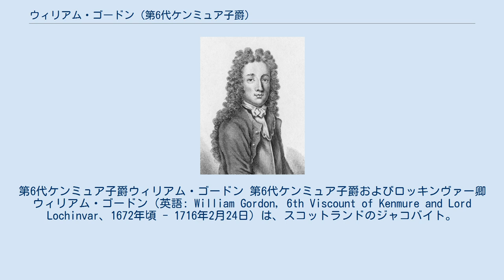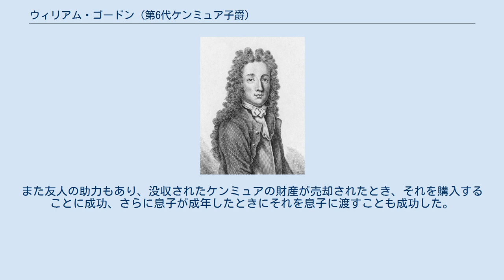ウィリアム・ゴードン (第6代ケンミュア子爵)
第6代ケンミュア子爵ウィリアム・ゴードン 第6代ケンミュア子爵およびロッキンヴァー卿ウィリアム・ゴードン（英語: William Gordon, 6th Viscount of Kenmure and Lord Lochinvar、1672年頃 - 1716年2月24日）は、スコットランドのジャコバイト。
1715年ジャコバイト蜂起に参加して捕虜になり、タワー・ヒルで刑死した。
 第5代ケンミュア子爵アレクサンダー・ゴードン（1698年没）と2人目の妻マリオン・マックロックの1人息子として生まれた。
父は1689年ジャコバイト蜂起で政府側に立ち、キリークランキーの戦いでダンディー子爵と戦ったが、第6代ケンミュア子爵は妻の影響を受けて1715年ジャコバイト蜂起でジャコバイト側として陰謀に加わったとされる。
 ケンミュア子爵はマー伯爵からスコットランド南部のジャコバイト軍を率いる辞令を受け、ダンフリーズを奇襲する計画を立てたが、近隣の住民がダンフリーズに逃げ込み、そこでバリケードを設置した。
一方、ケンミュア子爵はウィントン伯爵の増援を受けて南下したが、ダンフリーズの守備が強化されたためロックメイベン、続いてエックレフェチャンに転進した。
そこでも増援を受けたが、それでもわずか300人の軍勢だったため、諦めようとした矢先にノーサンバーランドでの蜂起の報せを受けた。
イングランドからの援軍との合流に向かうと、ハイランダーの援軍も南下しているとの報せを得て、その援軍とも合流した。
そして、10月24日にはジェームズ・フランシス・エドワード・ステュアート（ジェームズ老僭王）が国王即位を宣言、連合法、麦芽税、塩税に反対するマニフェストも発した。
この時点でケンミュア子爵の軍勢は1万4千人に膨れ上がったが、彼に指揮官としての才能はなく、イングランドへの進軍を提案したもののハイランダーに反対された。
一時はスコットランド西部への進軍をはじめるなど迷走した後、イングランド進軍が決定されたが、そのときにはジョージ・カーペンター率いる政府軍が迫ってきており、さらにハイランダーの軍勢が脱走してしまった。
その後、トマス・フォスターが代わりに指揮官を務めたが、結局11月14日のプレストンの戦いで敗れ、ケンミュア子爵も捕虜になりロンドン塔に投獄された。
 1716年1月19日の貴族院での審議では罪を認めて、恩赦を求めた。
しかし、恩赦はなされず、2月24日にダーウェントウォーター伯爵の刑死直後にタワー・ヒルで斬首された。
死後、ケンミュアの妻がスコットランドに急いで向かい、ケンミュアの文書集を確保した。
また友人の助力もあり、没収されたケンミュアの財産が売却されたとき、それを購入することに成功、さらに息子が成年したときにそれを息子に渡すことも成功した。
 妻メアリー・ダルゼル（Mary Dalzell）との間で3男1女をもうけた。